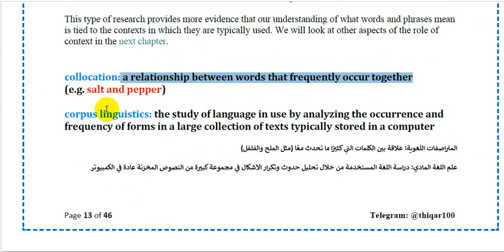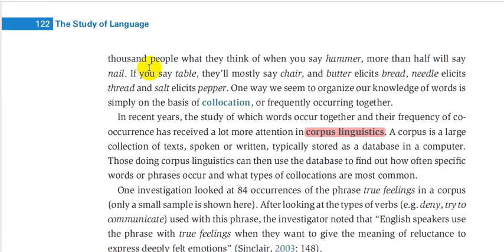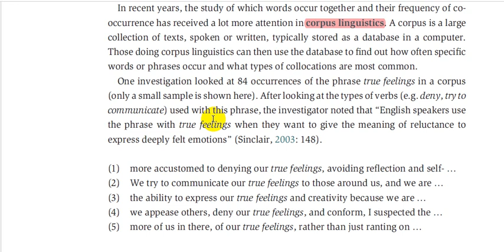17. شرح علم اللغة :: Study of language::(Collocation)::الفصل التاسع (9) :: الاستاذ محمد نجم النوفلي.